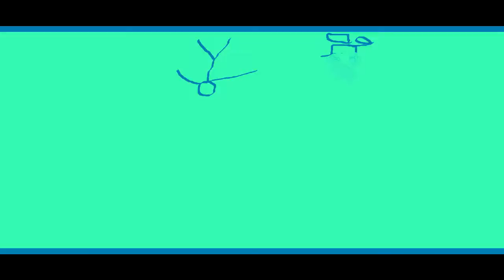THE EPICNESS OF Funny Angry Destroy Voice Tops + Funny Tops + Funny Destroy Tops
[Funny Tops + (Funny Destroy Tops [Swap]] + Funny Angry Destroy Voice Tops (Swap))